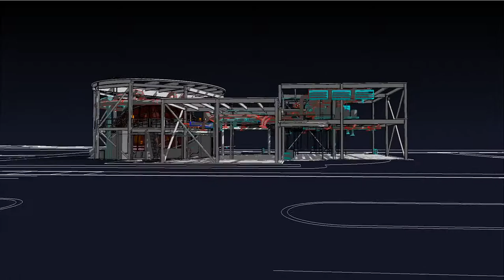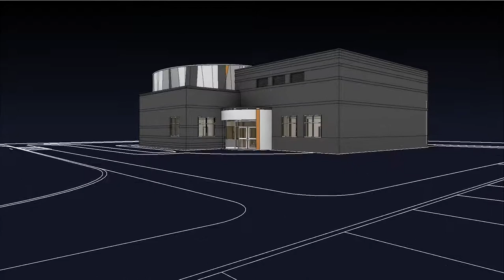University of Maine Emera Astronomy Center & Maynard F Jordan Planetarium and Observatory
WBRC Architects • Engineers. No use of any part of this video may be made without the prior, written authorization of the owner. University of Maine Emera Astronomy Center & Maynard F Jordan Planetarium and Observatory, development process.